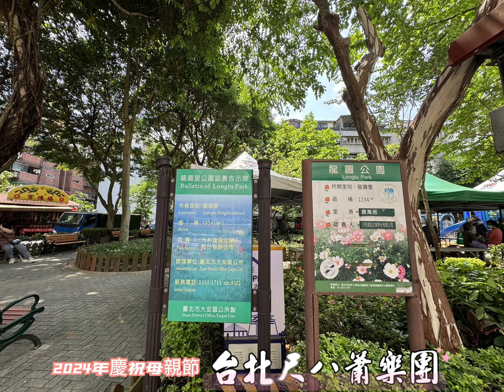2024年慶祝母親節 戶外演出/台北尺八簫樂團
2024年慶祝母親節 戶外演出/台北尺八簫樂團
歡迎加入 台北尺八簫研習LINE社群